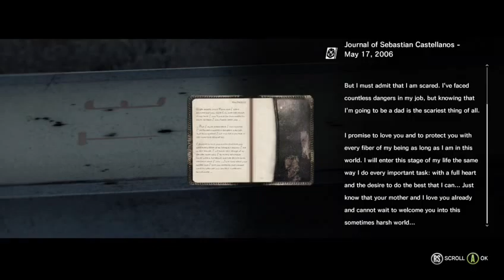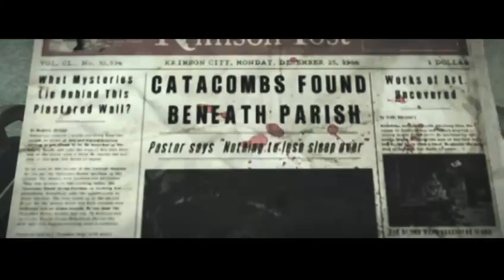The Evil Within - Part 5 - Please be gentle with me Mr Zombie!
Part 5 of my play-through. Zombie dog and giant zombie twins, this just got even more weird fast!